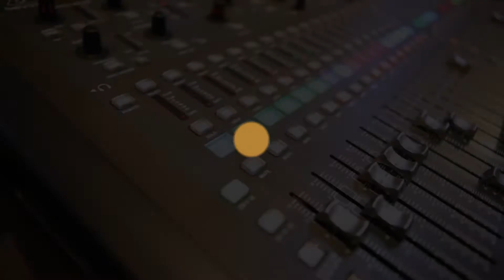DCDC SUBSTEREO: Loud & Quiet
Highlight DCDC SUBSTEREO Episode 17

Sejak terbentuknya di kurun waktu tahun 2012, Loud & Quiet terdiri dari Karsana Arief (gitar/vokal), Rifky Aldiansyah (gitar/backing vokal), Winona Maheswari (vokal/keyboard), Nugraha Gunawan (drum), dan Hafiz Islami (bass).